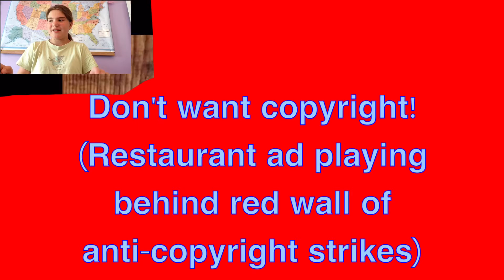MUST KEEP TRYING! | Slither.io #4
In this video I finally play more Slither.io! Enjoy! 👾